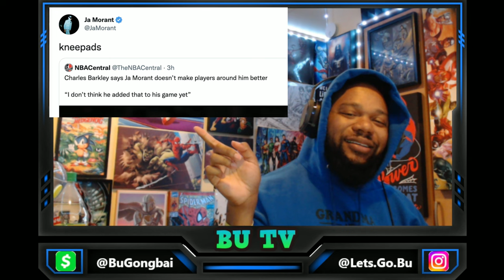JA MORANT RESPONDS TO CHARLES BARKLEY CRITICISM! | JA TELLS CHUCK "KNEEPADS"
What is another week in the NBA without more drama?